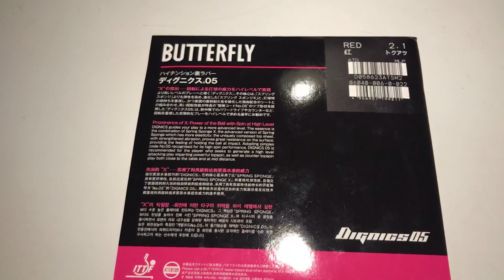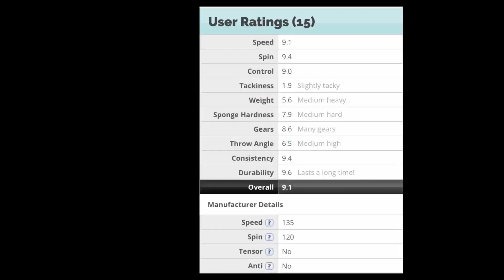Butterfly Dignics 05 Review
Review by JiDiN Butterfly Dignics 05. Red Rubber 2.1mm.